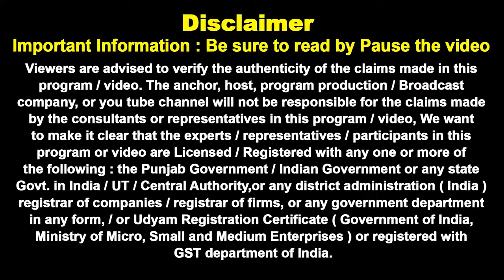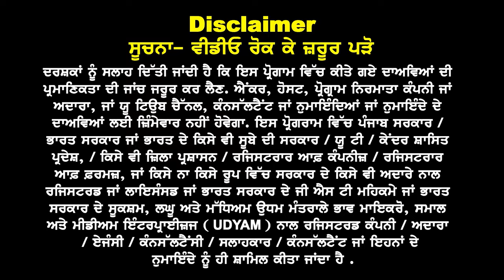USA ਅਚਾਨਕ ਹੋਰ ਤੇਜ਼ ? Stem Courses Full demand ? USA Embassy New rules 24 I USA study visa updates 24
USA ਅਚਾਨਕ ਹੋਰ ਤੇਜ਼ ?

Stem Courses Full demand ?

USA Diploma in Trend

Masters new Good News